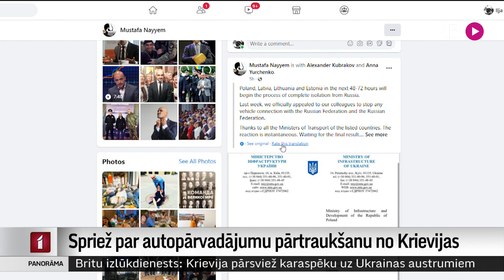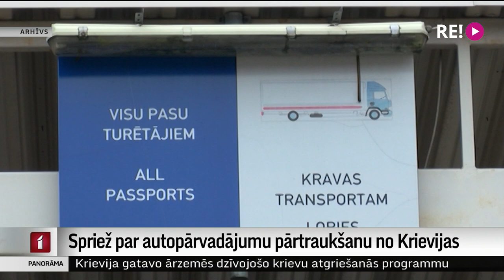Spriež par autopārvadājumu pārtraukšanu no Krievijas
Tikmēr Eiropas Savienības dalībvalstis spriež par papildu sankcijām pret Krieviju. Piemēram, Ukrainas Infrastruktūras ministrija vēstulē Baltijas valstu un Polijas transporta ministrijām aicina pārtraukt sauszemes autopārvadājumus no Krievijas un Baltkrievijas. Faktiski tas nozīmētu Krievijas un Baltkrievijas izolāciju. Politiķi gan norāda – lai šāda veida sankcijas būtu efektīvas, tās ir jāievieš visām iesaistītajām valstīm vienlaikus. Plašāk – Iļjas Kozina sižetā.